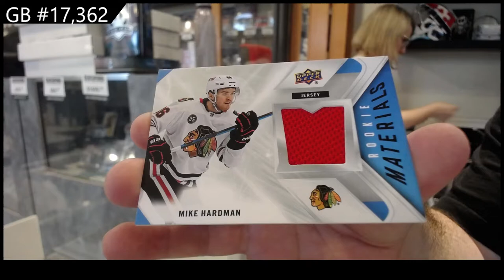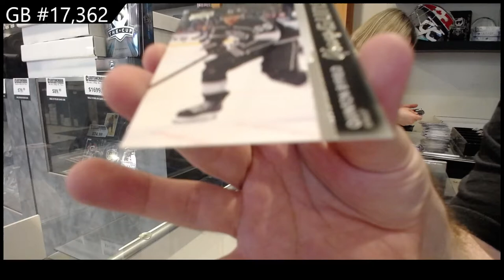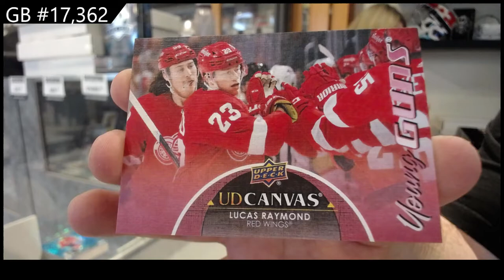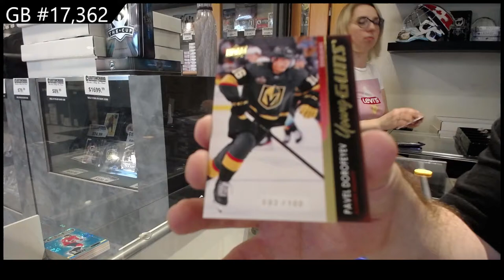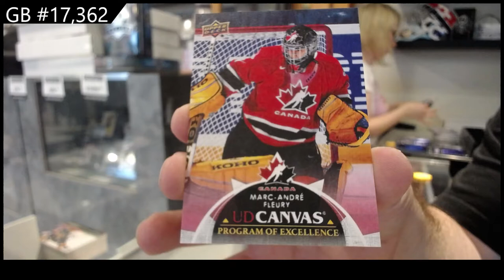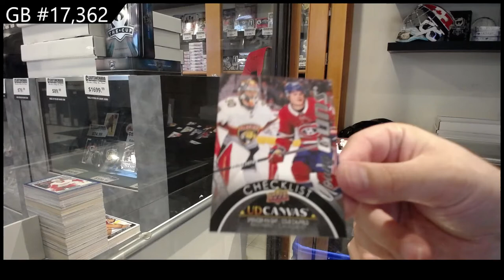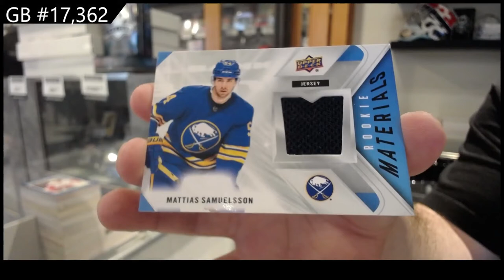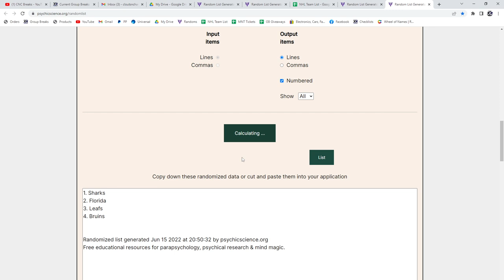21-22 Upper Deck Series 2 Hockey 12 Box Case Break - C&C GB #17,362